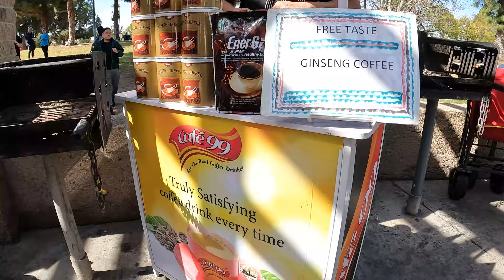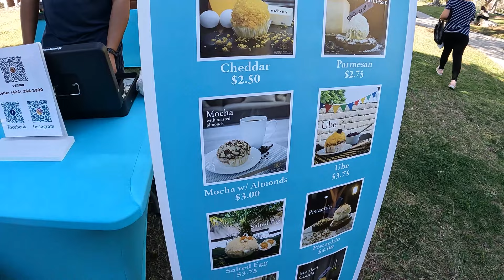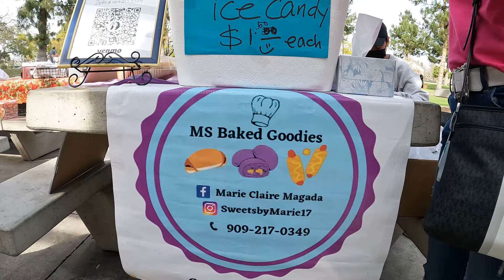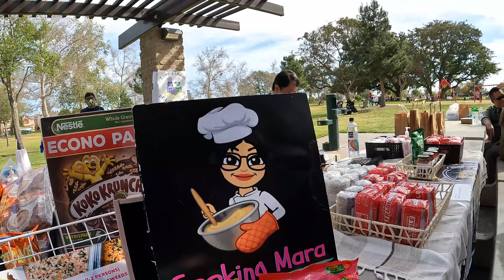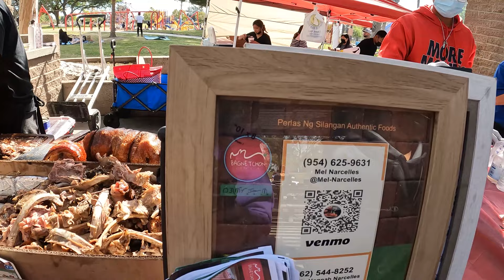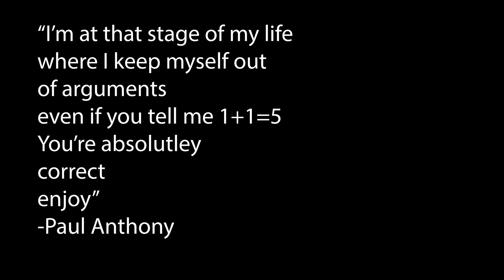Fiestahan in Cali | Street Food Hunting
Fiestahan in Cali
Today we go to another filipino street food event and find so many vendors.
We got tons of street food, and hunted for so many things.
Tara saman nyo kami mg hanap tyo nang pagkain sa street. Woo Baby Lets gooo!